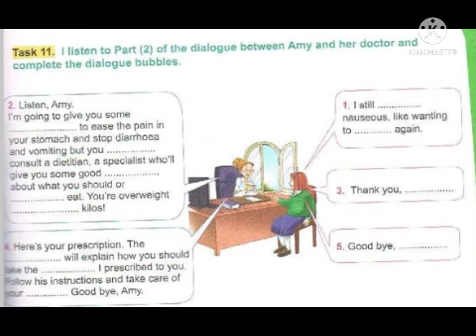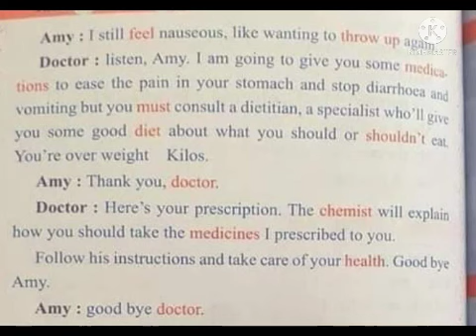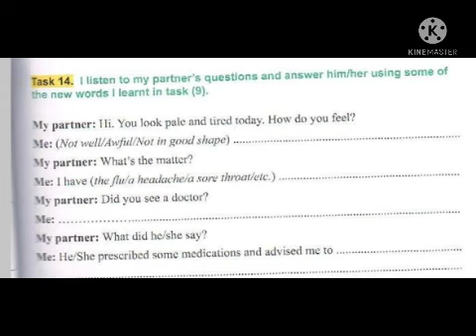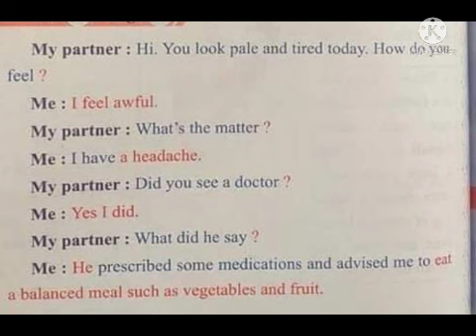شرح دروس وحلول تمارين الصفحة 79لتلاميذ السنة الثانية متوسط حول الصحة الوحدة الثالثة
شرح دروس الكتاب المدرسي لغة انجليزية لتلاميذ السنة الثانية متوسط لغة انجليزية
حلول تمارين الكتاب المدرسي لغة انجليزية لتلاميذ السنة الثانية متوسط لغة انجليزية